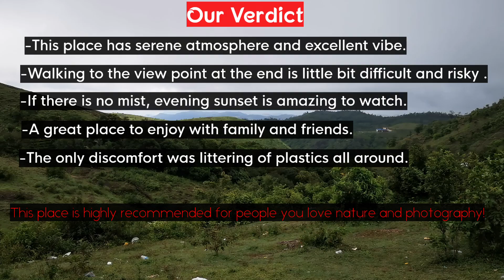Paruthumpara | Review in Tamil | English Subtitle | Night stay |unknown beautiful place in kerala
Paruthumpara is a beautiful and less known hill station in Kerala. It is 25 km from Thekkady and near vagamon. If you love beautiful landscapes and meadows , this is the place for you. Excellent spot for family get together.
Hotel details:
Avagama Resort,
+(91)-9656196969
Room cost from 2000 to 3500